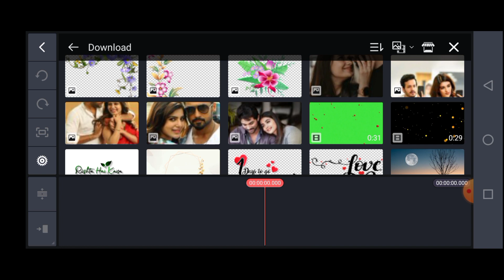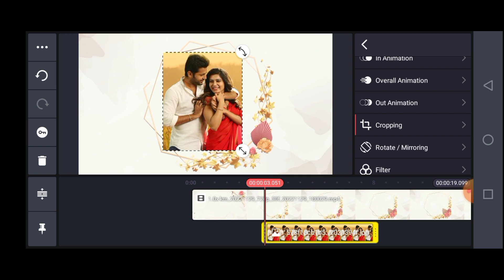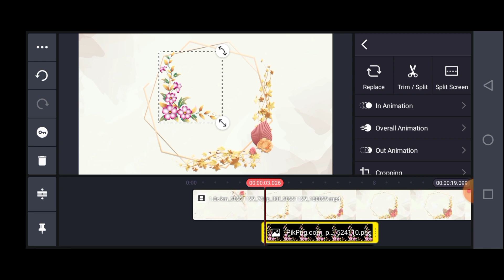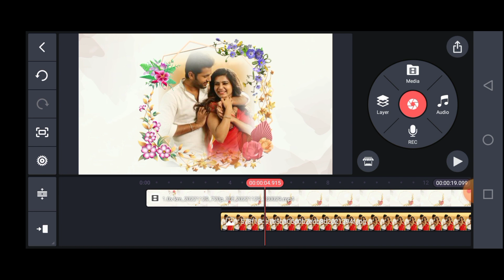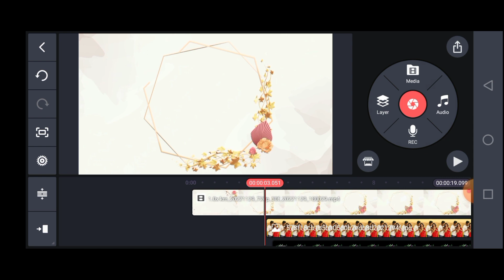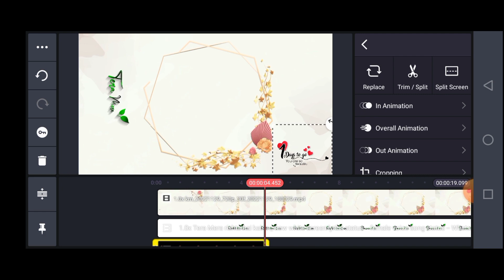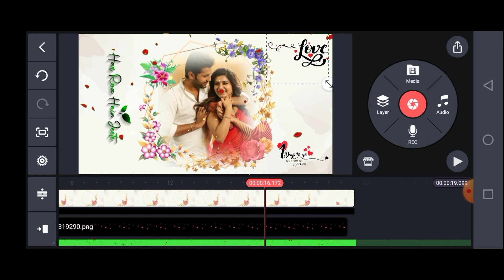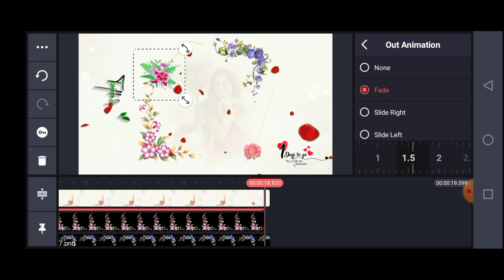Beautiful couple love style WhatsApp stats editing in kinmaster video editing